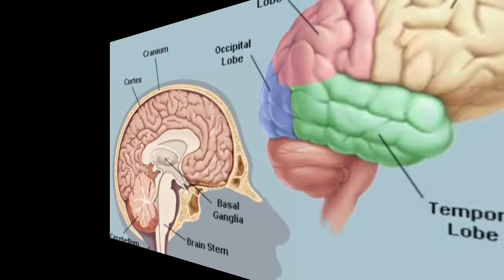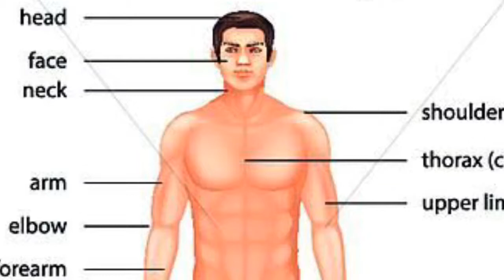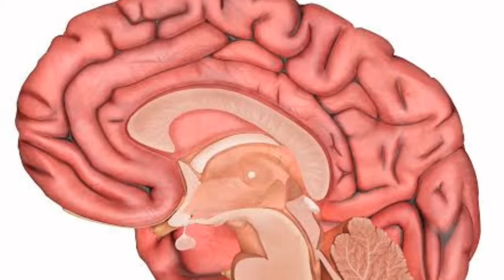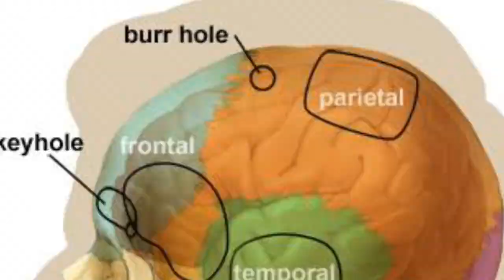10 percent brain is used in telugu | fo we use our brains full potential in telugu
10 percent of brain is used ? | 100 percentage of our brain?Do we use our brains full potential of energy .Amazing facts about our brain in telugu.